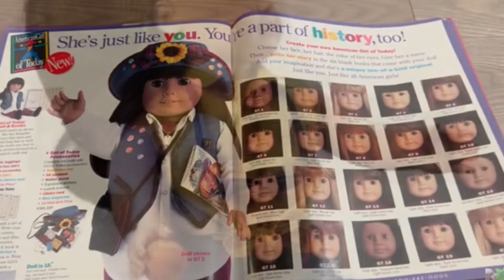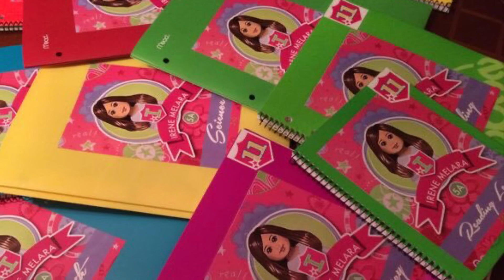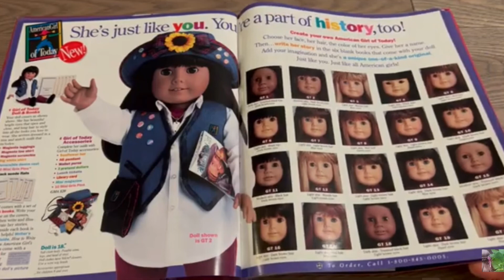The Evolution of Truly Me!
Today we’re taking a quick look at how Truly me has evolved over the years! Definitely check out @AllycatlovesAG and her video.